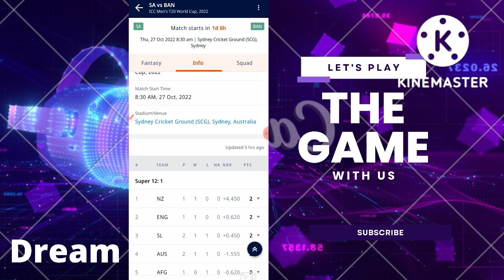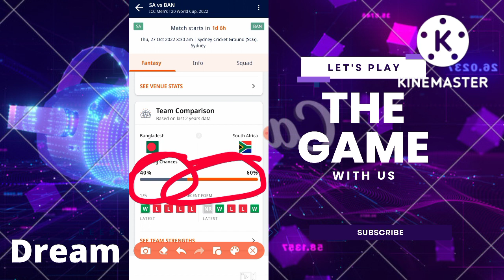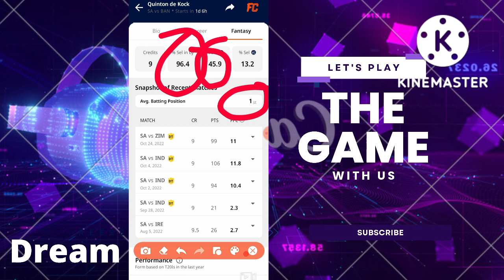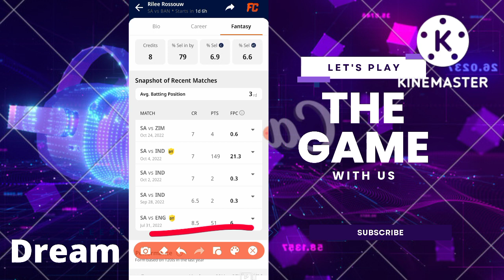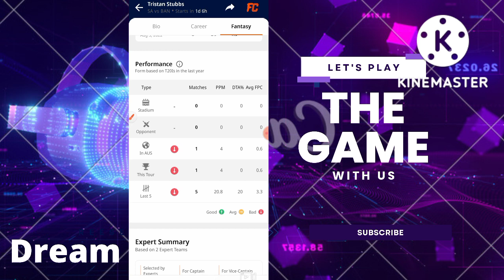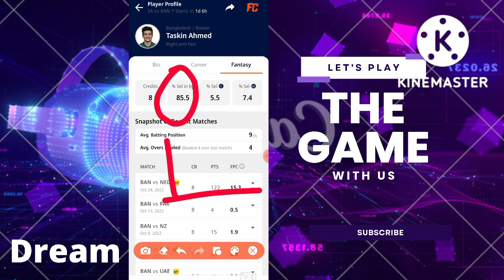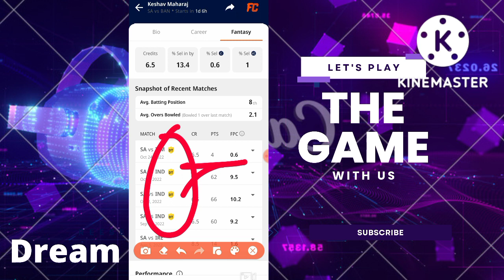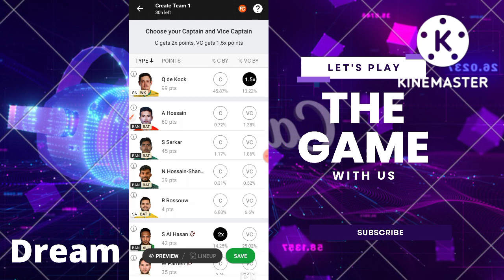South Africa Vs Bangladesh Grand & Small League Prediction| Grand picks ,pitch report,